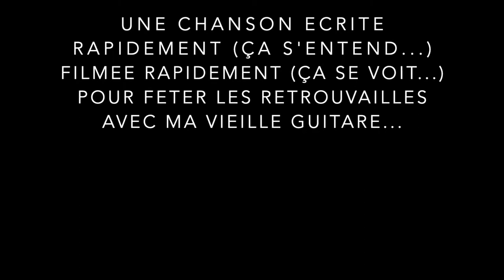MA VIEILLE GUITARE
Après une absence de trois ans, j'ai retrouvé ma vieille Takamine EN 15 de 1986... Du coup ça m'a inspiré une petite chanson. Bonne écoute.

After an absence of three years, I found my old Takamine EN 15 from 1986 back... So it inspired me to write a little song. Enjoy.